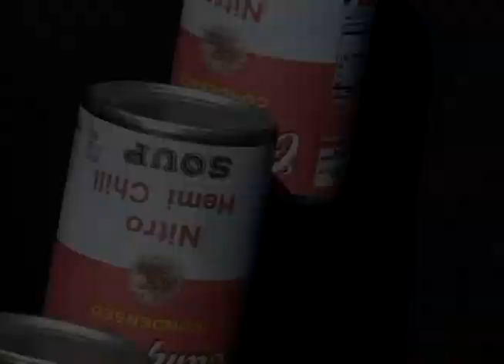The Cackle Returns To Fremont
The high light of the Washington High School car show in Fremont was when  Roger Lee cackled the crowd with his nostalgic Jim Brissette T/F dragster. The high school is only a couple of miles away from the site of the the historic Fremont Drag Strip.